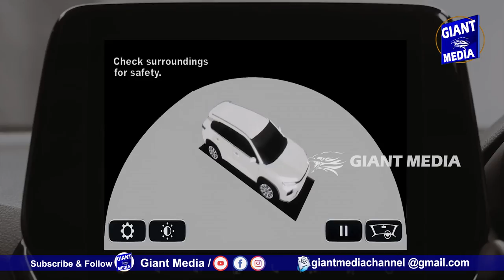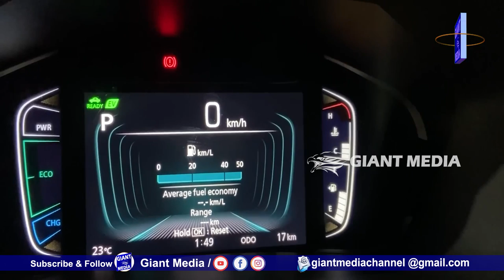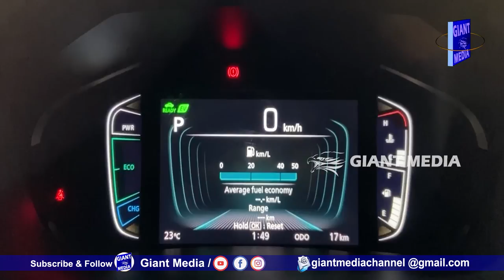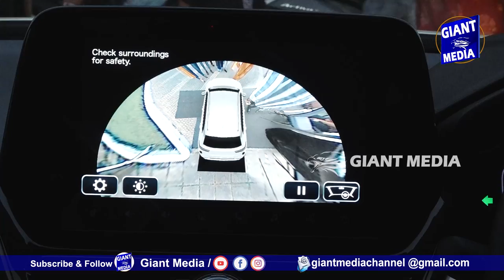2022 Maruti Grand Vitara Review, 13 లక్షలు నుండి ప్రారంభం ,తెలుగులో పూర్తి రివ్యూ @giantmediachannel 🤩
COMPETITOR for Hundai Creta ,Kia seltos,Tata Harrier